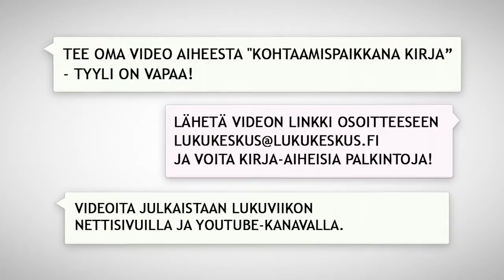Lukuviikko 2014: Tee oma videosi!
Lukuviikon 2014 teemana on Kohtaamispaikkana kirja. Miten eri tavoin kirjan sivuilla voi kohdata? Miten eri lukijat löytävät toisensa kirjan äärellä, entä minkälaisia kohtaamisia tarinan sisällä voi tapahtua? Lukukeskus haastaa sinut tekemään aiheesta oman videon -- tyyli on vapaa! Lukuviikko järjestetään 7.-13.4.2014.

Alakouluille suunnatussa Lukuviikon kampanjavideossa Ukko kertoo ajatuksiaan lukemisesta.

Kuvaajat: Tuomas Lipponen ja Panu Somerma
Leikkaaja: Tuomas Lipponen
Tuottaja: Riitta Taarasti
Tuotanto: Kirjastokaista -- Kirjastot.fi, 2014